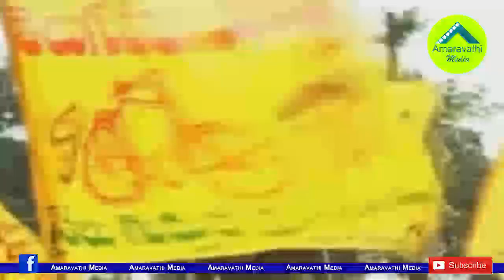క్లైమాక్స్ లో చంద్రబాబు ఫ్రెండ్ బొజ్జల ఫామిలీ కథ|Ex Minister Bojjala Family Political Career is Over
Former Minister Bojjala Gopalakrishna Reddy is one of the senior leaders of the Telugu Desam Party. He is also the closest confidante of the Party Chief Chandrababu Naidu. Now the Family of the Senior Leader Bojjala is disappearing Politically. Gopalakrishna Reddy son Sudhir Reddy is staying away from party activities after lost the recent election.